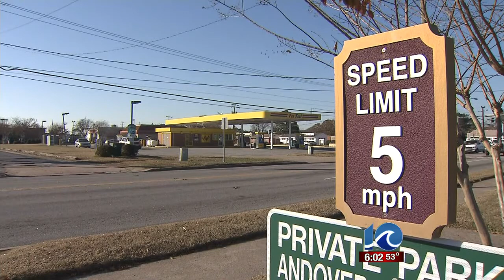Robbery victim finds suspect in her SUV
Robbery victim finds suspect in her SUV. lauren compton reports